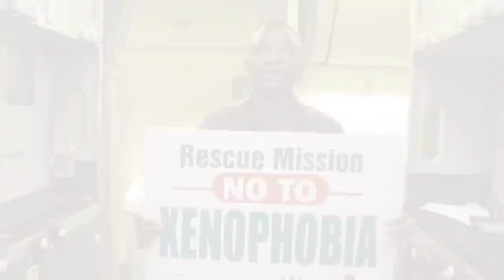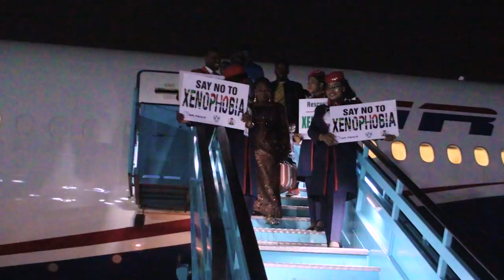SOUTH AFRICA IS A VOLATILE SOCIETY = CONSULAR GENERAL ON EVACUATION OF NIGERIANS